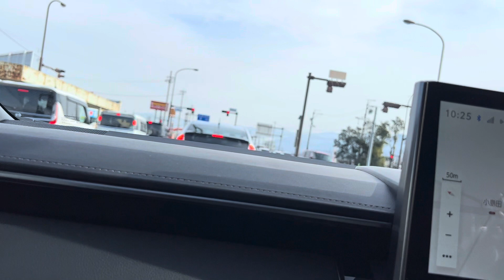長野ドライブ 万葉超音波温泉から4 2024/01/03